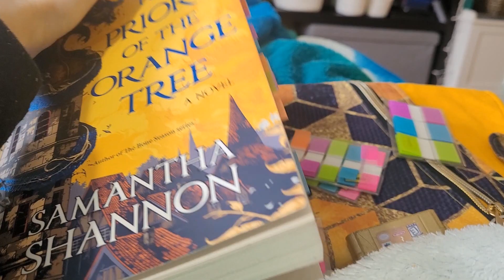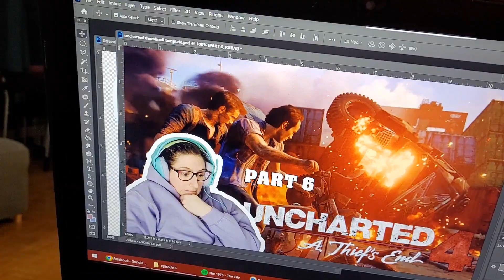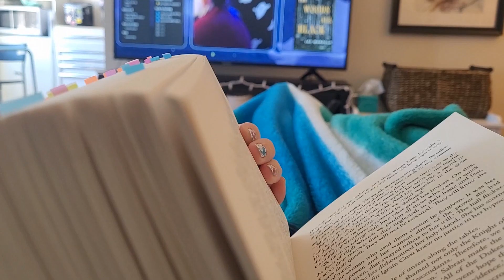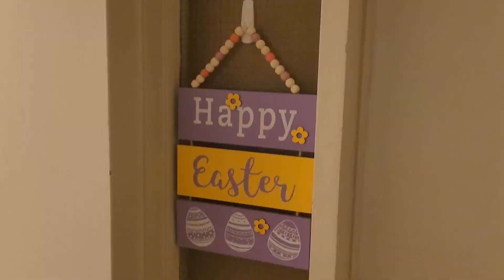Document Your Life: March 2024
My latest book, Turning Thirty, is now available to purchase!